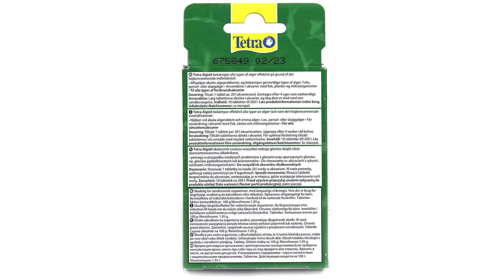Средство против водорослей быстрого действия Tetra Algizit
Тетра Альгизит эффективно борется со всеми видами водорослей благодаря высококонцентрированному компоненту. Быстродействующее средство для решения острых проблем с водорослями. Борется против роста зеленых, бурых и красных водорослей. Также борется с устойчивыми водорослями, например, кистевидными водорослями и водорослями «черная борода».

Таблетки быстро растворяются и мгновенно высвобождают активное вещество, не окрашивая при этом воду. Достигает максимального эффекта благодаря высококонцентрированной формуле. Для всех пресноводных аквариумов. Оптимальная профилактика роста водорослей. Водоросли в аквариуме портят внешний вид и могут также подавить рост водных растений. Более того, они отрицательно влияют на биологическое равновесие аквариума в течение длительного периода времени.

Водоросли разрастаются при чрезмерном освещении или избытке питательных веществ. Для предотвращения роста водорослей следует снизить уровень фосфатов (PO4) и нитратов (NO3-), питающих водоросли, например с помощью средства Тетра ИзиБаланс. Для профилактики также можно регулярно использовать специальные средства против избытка водорослей. *Соблюдайте меры предосторожности при использовании биоцидов. Перед использованием обязательно прочитайте этикетку и информацию о продукте.